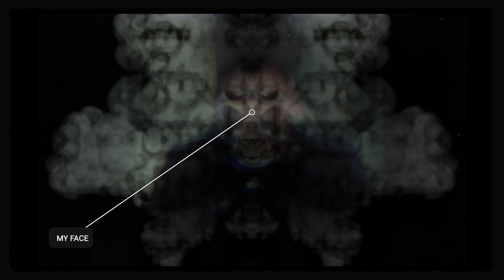Making a Metal Record - Episode 8: Format Update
I just wanted to drop a quick update about my plans for this series and for future videos.

I'll be changing things up a bit, but I think it will be a win for everyone concerned.